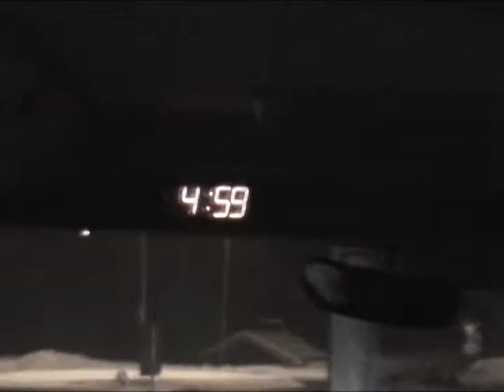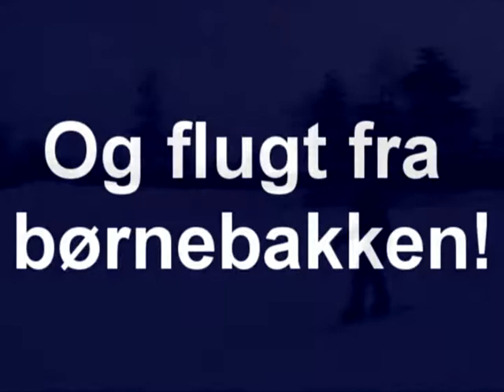Skiferien Hørby Ungdomsskole 05/06